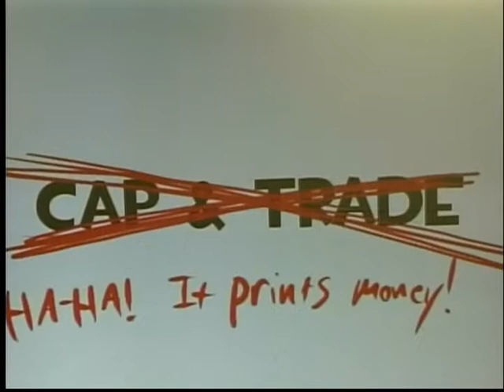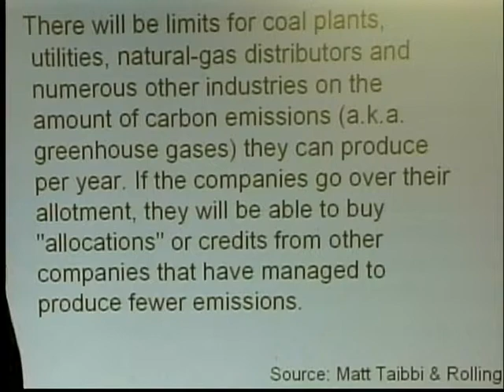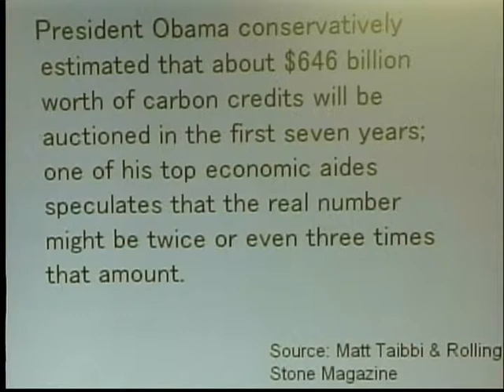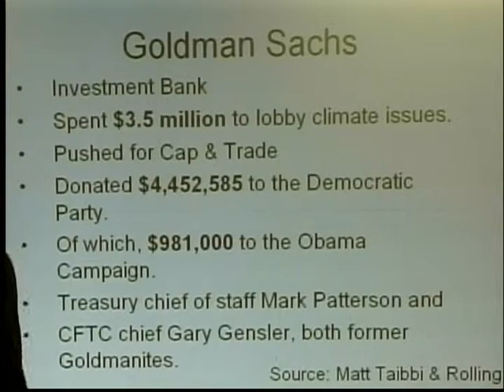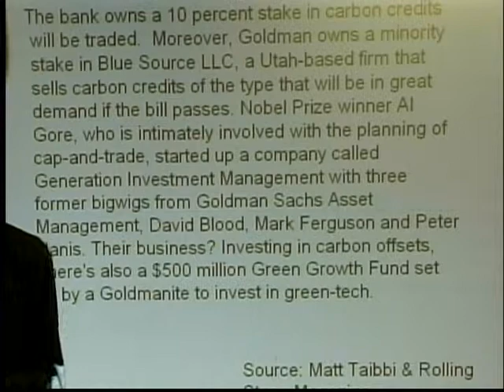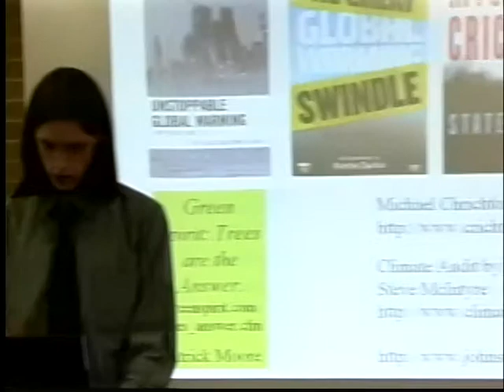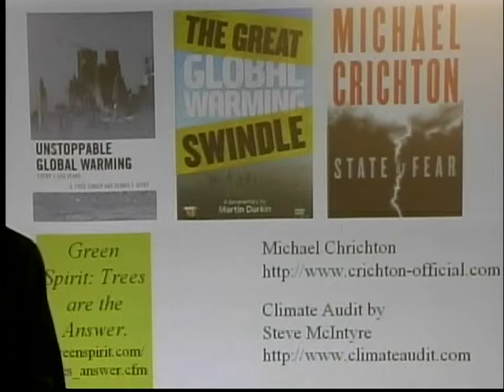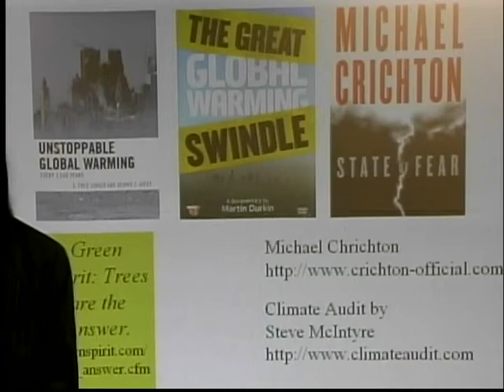Exposing the Global Warming Fraud 4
Elijah Childs uses Rolling Stone magazine, Emails from Climate gate and more to expose the fraud.